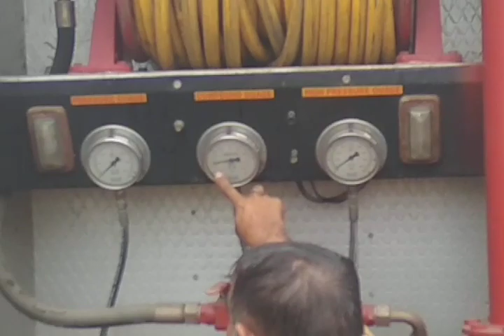Water Tender to centrifugal pump knowledge full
my channel Amit Kumar Nimesh jatav